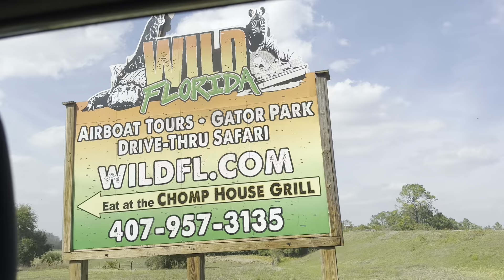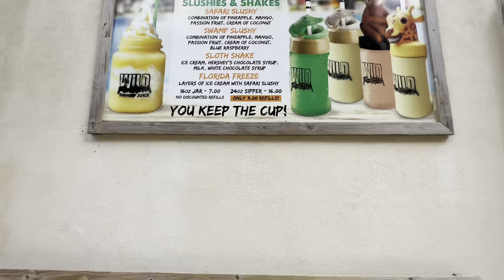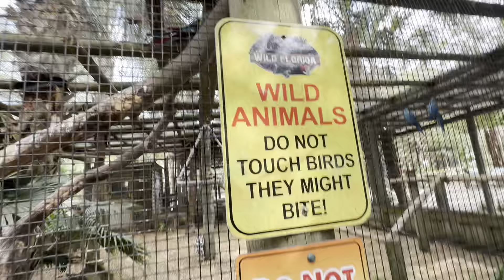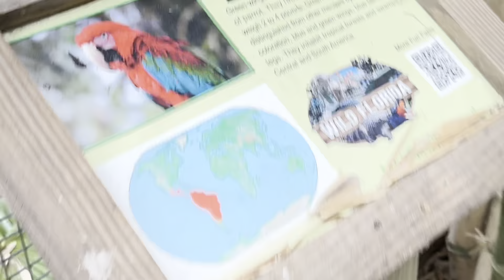Weekly vlog | come to wild Florida with us!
Welcome to another vlog ! Come to wild
Florida with us ! Where the there are two spectate sites to see , petting zoo , alligator show and drive thru safari ! This vlog was special because we brought our 5 month old .